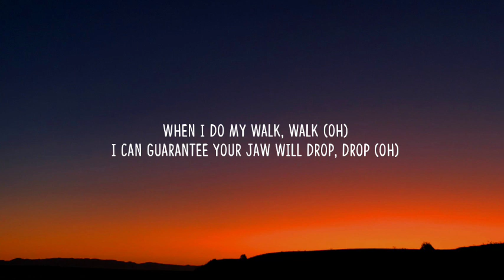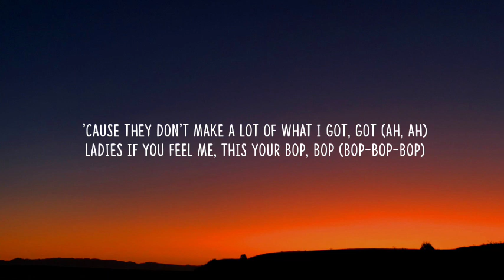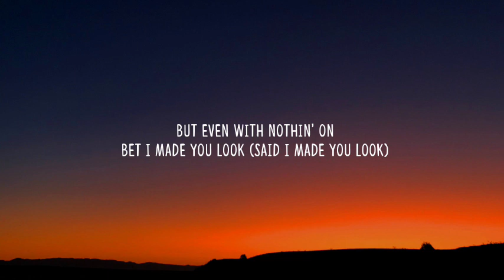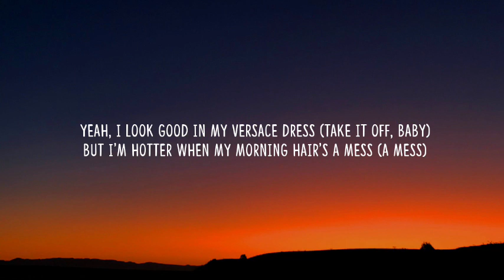Meghan Trainor - Made You Look (Lyrics) "I could have my gucci on"